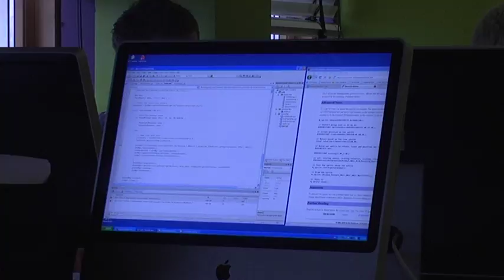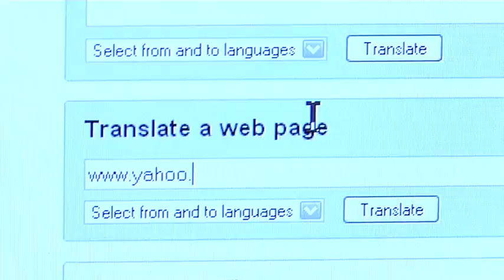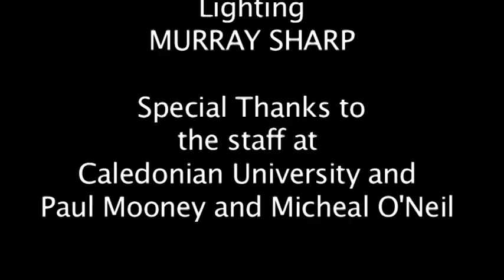Artificial Intelligence for the better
This was my First year Documentary. I directed and done the camera for this.
Its about the progress of A.I. (Artificial Intelligence)